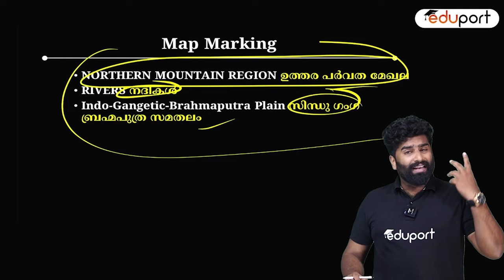Class 9 Geography | Onam Exam Map Questions | Eduport Class 9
Get ready for your Class 9 Onam Exam with key map questions from Geography on Eduport! Learn to master important locations and map skills for top scores.